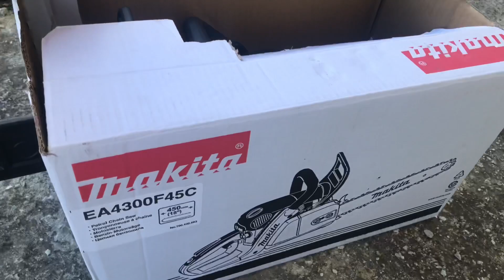Nuova Motosega MAKITA 450mm | Unboxing & Test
Nuovo acquisto motosega MAKITA 450mm